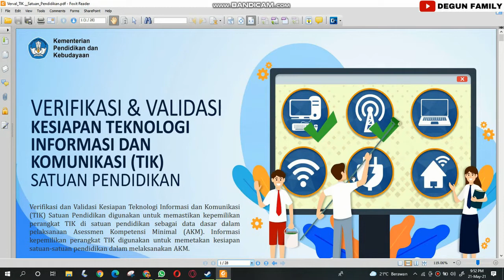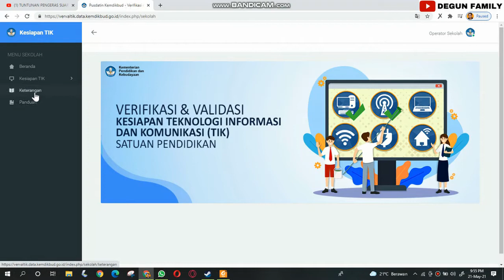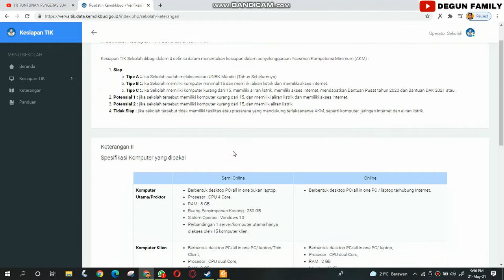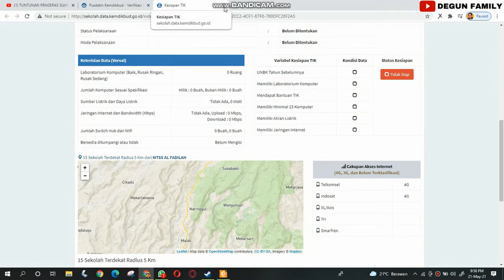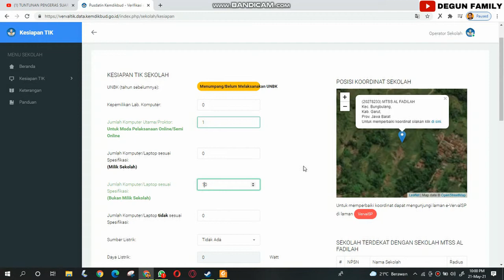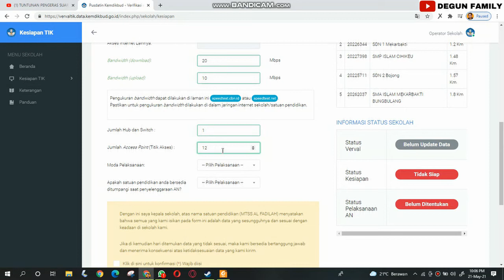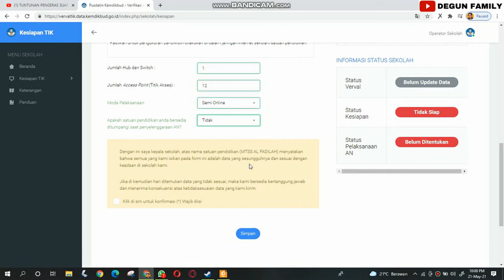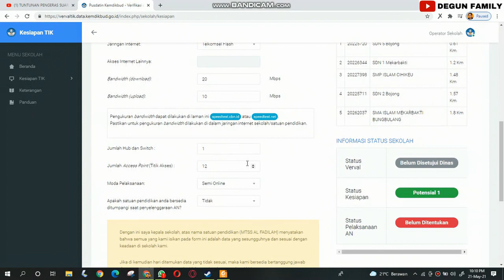VERVAL KESIAPAN TEKNOLOGI INFORMASI DAN KOMUNIKASI UNTUK AKM 2021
Verval TIK merupakan verfikasi dan validasi kesiapan TIK yang berupa perangkat komputer, lab komputer dan jaringan yang nantinya digunakan untuk melakukan pemetaan dalam kesiapan satuan lembaga pendidikan dalam penyelenggaran Ujian AKM(Asesmen Kompetensi Minimal)